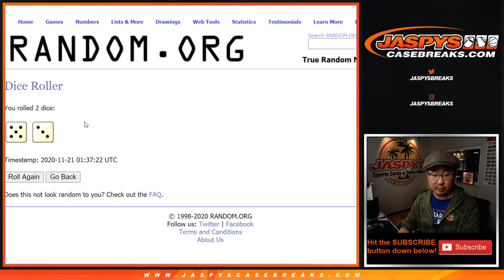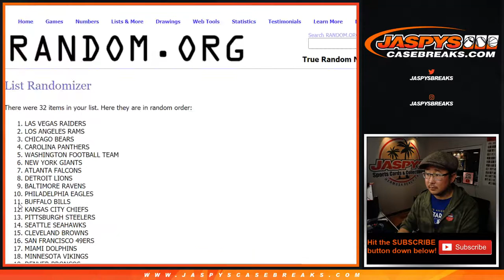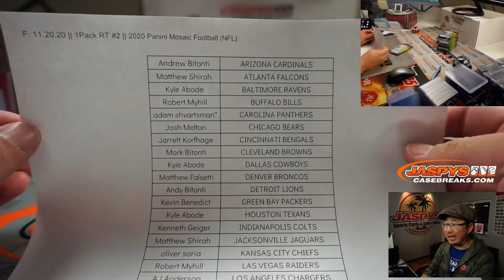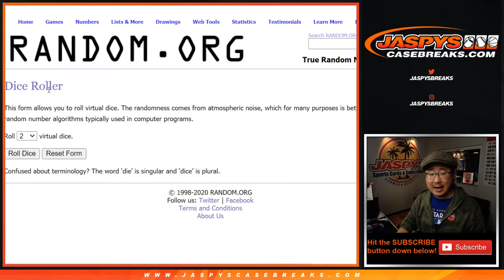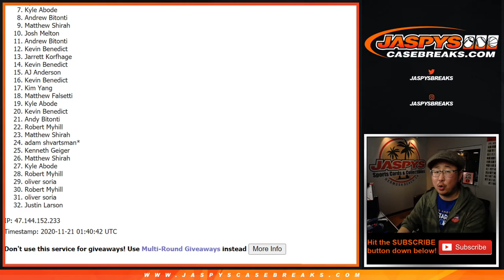F, 11.20.20 || 1Pack RT #2 || 2020 Panini Mosaic Football (NFL)